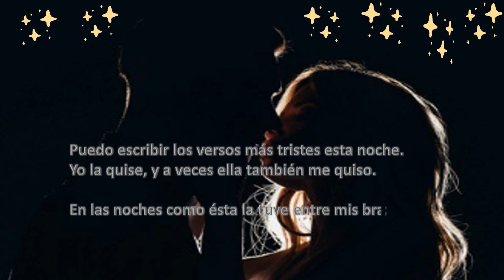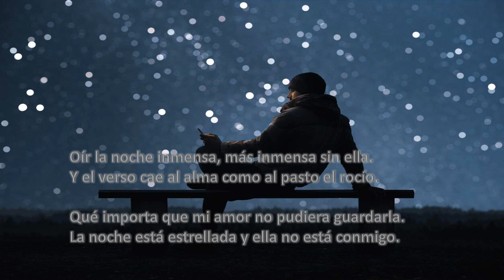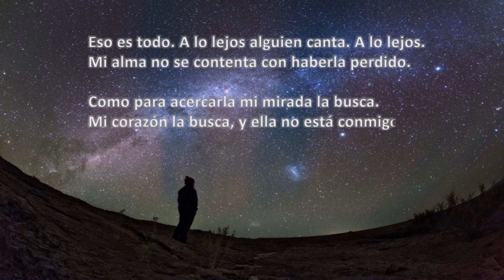Pablo Neruda - *Puedo escribir los versos mas tristes esta noche*